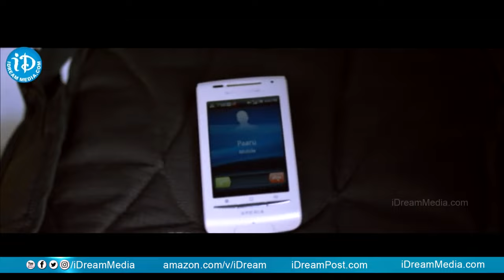నిన్న నైట్ ఎన్నిసార్లు ఫోన్ చేయాలి నీకు .! || Latest Telugu Movies || iDream Gold